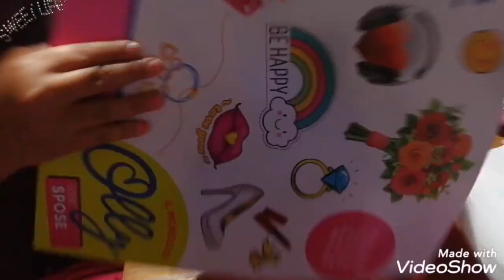هدايا عيد ميلاد ابنتي مع مشريات للتحضير للدخول المدرسي